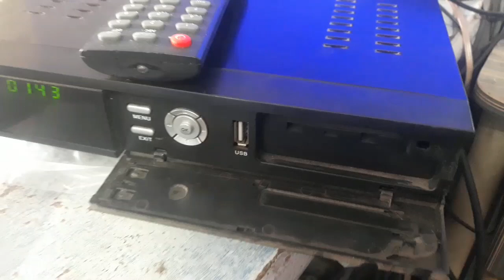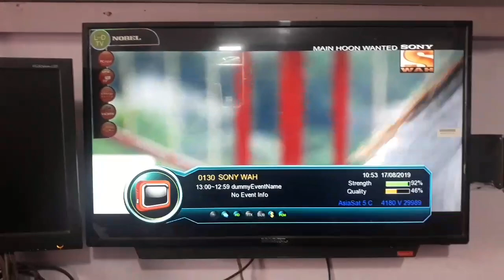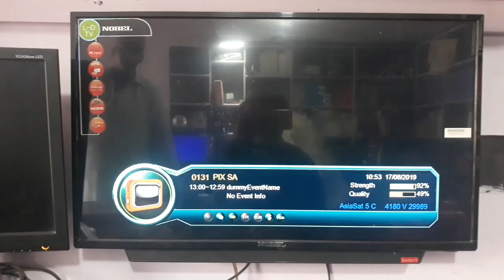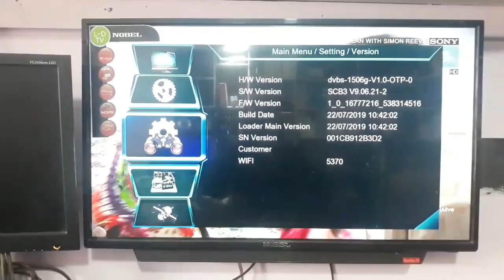1506G ECHOLINK 2020 CHAMPIONS FOR SALE 66E 68E 105E OK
1506G ECHOLINK 2020 CHAMPIONS FOR SALE
link price with tcs...